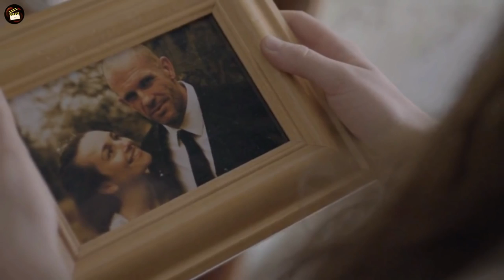Hindi explained movies clip | the seasoning house (2012) |Hollywood movies explained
Movie Title ..: The Seasoning House Aka Title .: - Actor/Actress : Rosie Day, Sean Pertwee, Kevin Howarth Format File ..: mkv, mp4 Quality .: BluRay x264 Audio .: 2CH AAC English File Size .: 480p (383MB), 720p (792MB) Runtime .: 1h 30min Subscene .: Indonesian, English Screenshot ...: View Source .: 1080p.BluRay.x264-SONiDO Encoder. : Mkvking

Tagline:Innocence isn’t lost… it’s taken.

Country:United Kingdom

Release:21 Aug 2012

Language:English, Français

Director:Katie Harlow, Lola Dauda, Paul Hyett